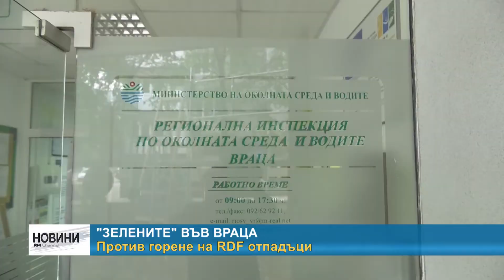RM TV: Против горене на RDF отпадъци